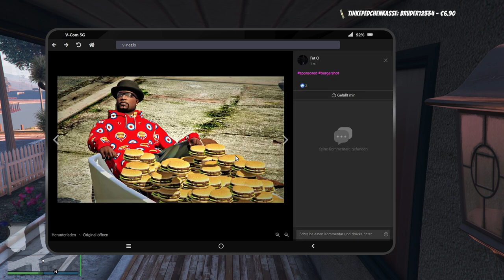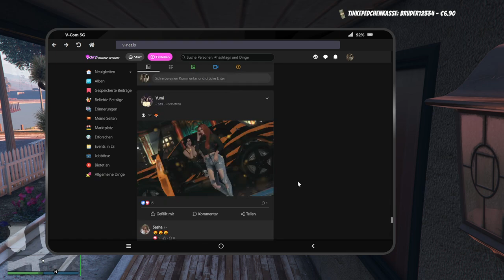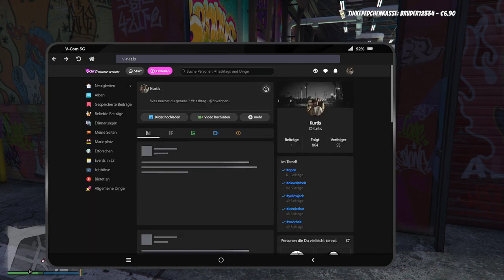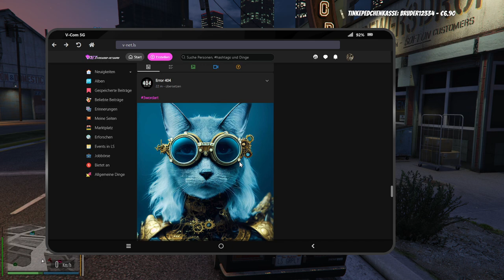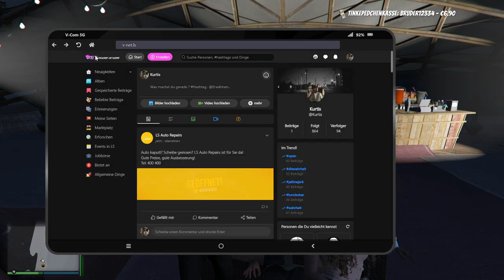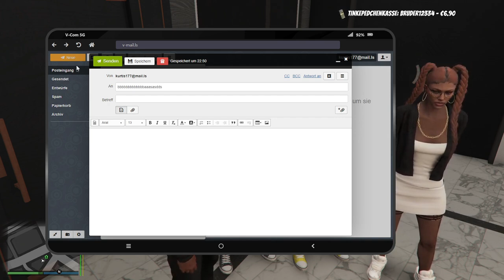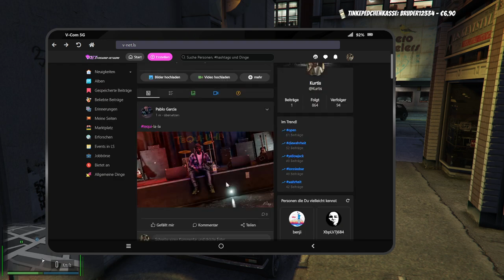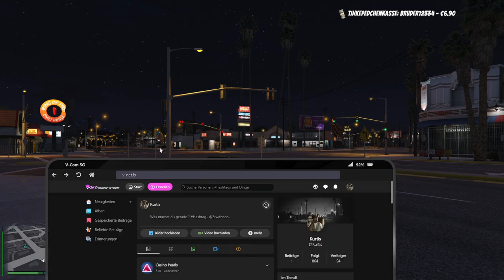#0004 | 🙈 Kurtis Kush - 🎭 [Sektor RP]